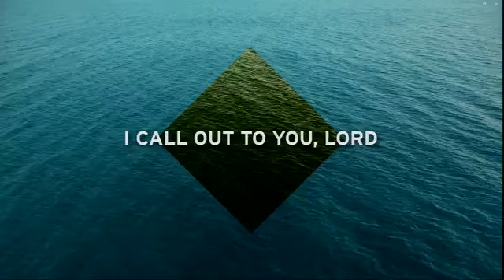Week Fifteen, Ecclesiastes 10:1-12, 7/7/24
Journey with us through our study of Ecclesiastes with our sermon series " Jesus changes everything".

We are LIVE on FB & Youtube at 9:30am on Sundays and in person at East Petersburg Church.

To find out more about our church visit eastpetemc.org